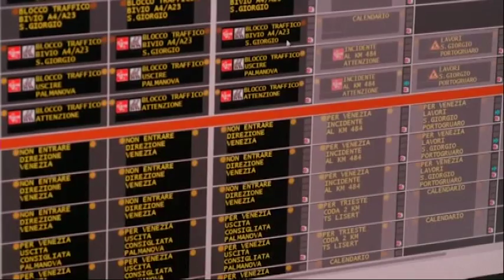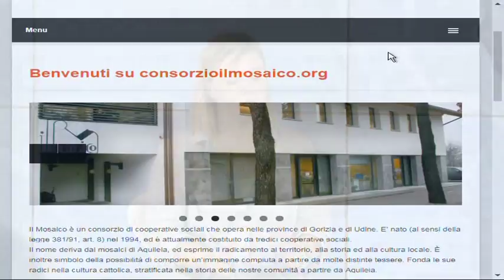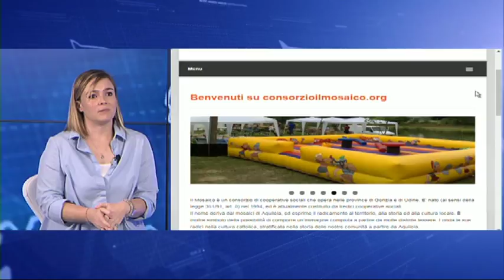Udinews Tg 18 Agosto ore 13 30